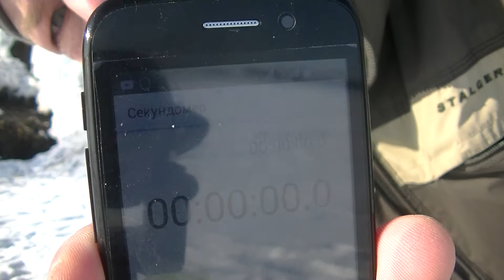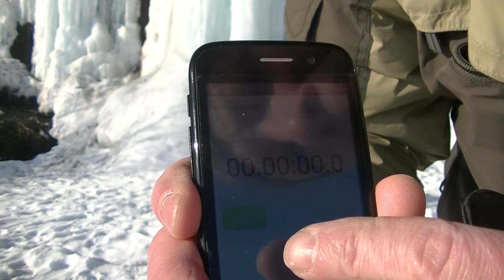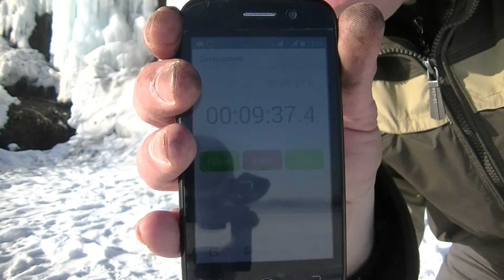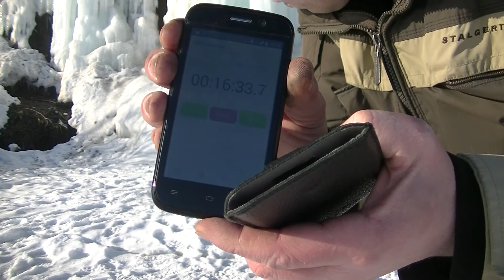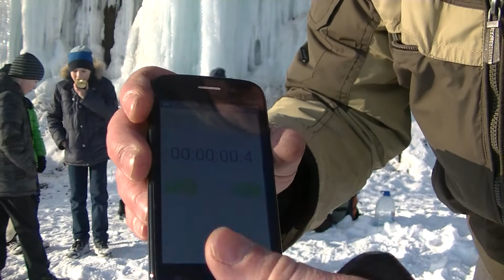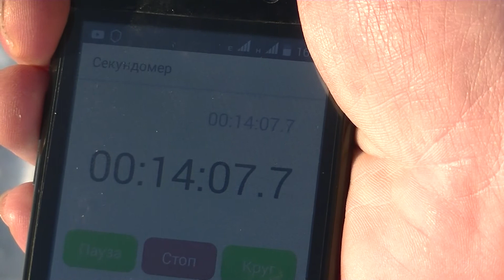Тест туристских горелок/ Новые зрители и подписчики/ Вопросы по Ютюбу #46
Тестовые испытания туристских газовых горелок при температуре -1 градус по Цельсию. Вопросы и ответы по блогингу на Ютюбе.